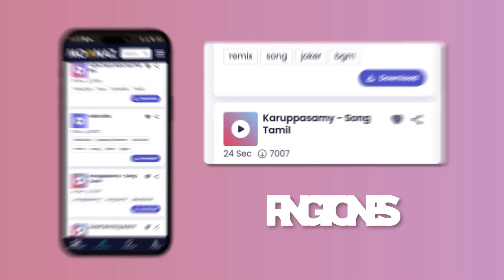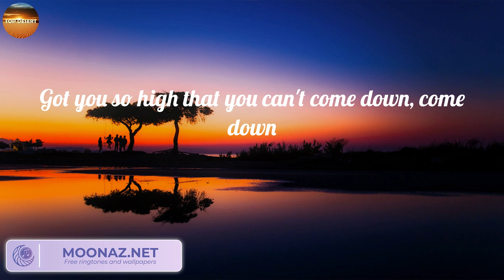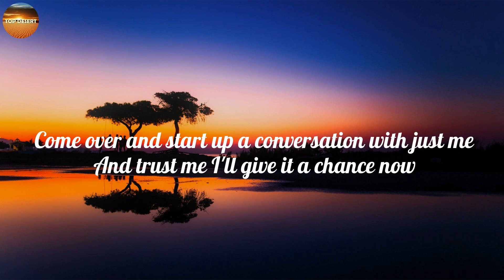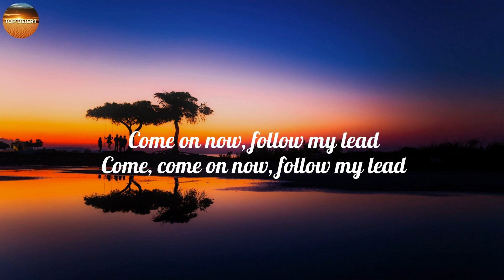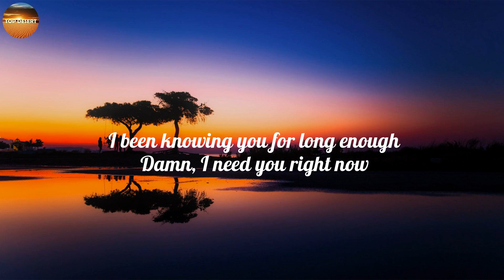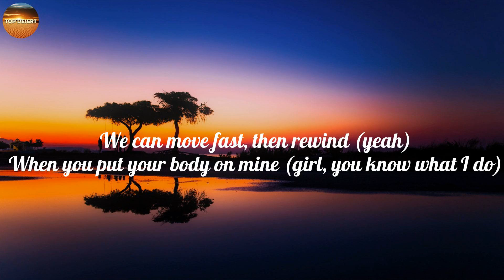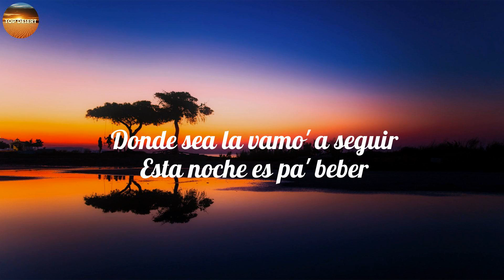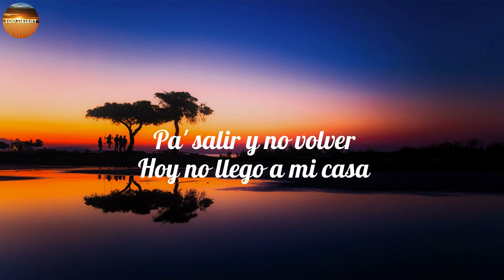Morning songs 🍂 Songs when you want to feel motivated and relaxed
(Vibez)
Another banger
Fanta, uh-uh
Oh-oh-oh-oh-oh-oh-oh-oh-oh-oh-oh
Fanta, uh-uh
Your love